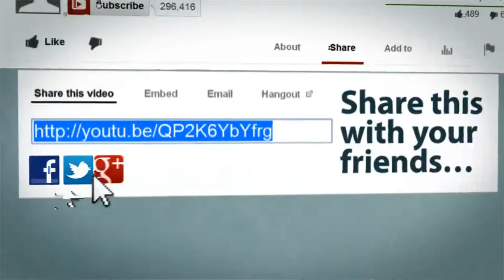Fibromyalgia | Transcranial stimulation works for fibro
Jeff Evans writing for Rheumatology News reported on a recent study which showed transcranial direct current stimulation directed focally to the left primary motor cortex of patients with fibromyalgia significantly reduced pain compared with sham stimulation. The study involved 18 patients and was published in the journal of Pain.
Comment: Anything that works for fibro is OK with me.

16%